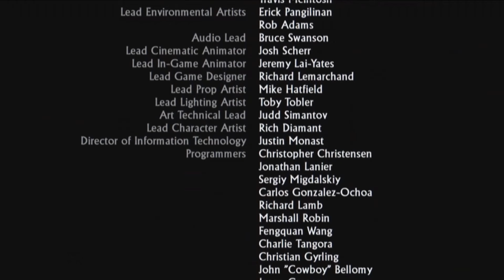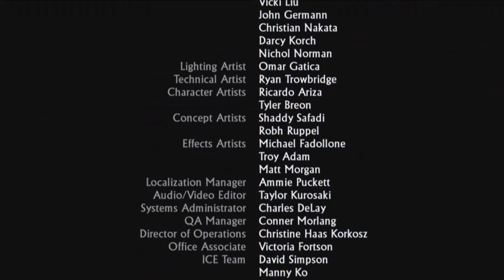Nice Timing | Uncharted Drake's Fortune #16